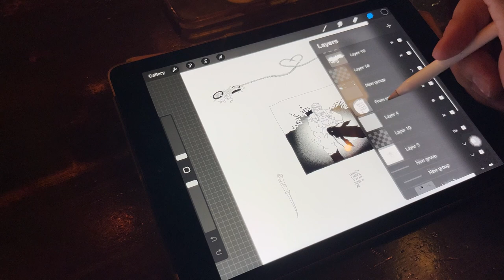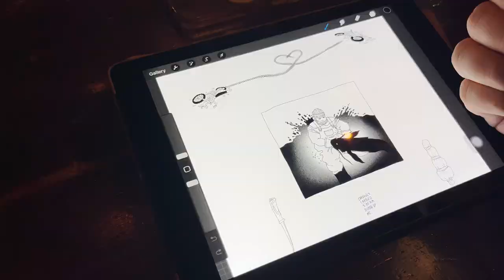Inner Space with Brandon Hoax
Inner Space, a monthly web series co-curated by the Inner Space Youth Advisory and AGO Staff, invites artists from across Canada to give personal tours of their studios. Giving a platform to youth curators and artists from their communities, Inner Space aims to make visible and legitimize a new generation of diverse, Canadian artists, while creating authentic youth-led digital content.

The current iteration of the Youth Advisory is project-based and is made up of youth ages 16-25 from across Canada with the goal of co-curating a series of studio tours by and for youth. Meeting bi-weekly online from October 2022-June 2023, this paid opportunity tasked the Inner Space Youth Advisory members with curating artists from their communities who they believe deserved a platform and visibility from an institutional context. The result, launched in March 2023, is a 6 episode monthly web series featuring a new generation of artists and their creative spaces from across Canada.

This month we meet artist Brandon Hoax: Haudenosaunee onᐱyoteʔa∙ká 2spirit child of a Stonecoat mother and Dullahan Father. Agender neural network angel extremophile trickster NDN artist from London, Ontario, and Oneida Nation of the Thames, living out of K’jipuktuk.

I first encountered Brandon Hoax’s work at Nocturne in Halifax and became an instant fan. The piece there was a huge ribbon installation that completely transformed the harbourfront brewery. I love that Brandon is constantly working in many different facets and continually experimenting with media and subjects, which I feel a lot of youth will relate to. I wanted to program them as a featured artist for the AGO not only because of my interest in their work but also because often, I find that artists in the Maritimes get pigeonholed and don’t often reach audiences in central or western Canada. Programs like the AGO youth Inner Space series provide such great digital opportunities to connect art communities from all over. - Daisy Isabella Graham: Youth Advisory

Follow the Series at @AGOYOUTH

Created and Facilitated by AGO Youth Programs: Sarah Febbraro & Madelyne Beckles

Edited by AGO Video Team: Fraser Wrighte

Curated in Collaboration with the Inner Space Youth Advisory.

Generously supported by The Lloyd Carr-Harris Foundation.

© The Art Gallery of Ontario 2023